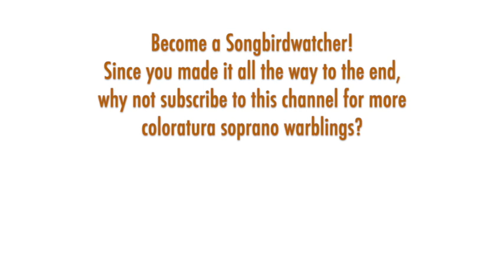Susan Patterson - Rossini: LE COMTE ORY, En proie e la tristesse, Amsterdam 1990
THE SONGBIRD:  Born in Alabama, Susan Patterson studied voice at Florida State University, and then with Virginia Zeani at Indiana University. She was in the young artist program at the San Francisco Opera in 1986 and made her European debut in Wales as Violetta in 1988, which became a signature role (she has sung it more than 150 times). Patterson could be dubbed an "assoluta" soprano as her mammoth range of roles spans from coloratura (Gilda, Rosalinda, Konstanze, Queen of the Night, Aspasia) to lyric (Mimi, Countess Rosina, Rusalka, Magda, Marguerite, Alice Ford) to spinto and dramatic (Aida, Minnie, Tosca, Manon Lescaut). She has sung in Milan, Paris, Aix, Cologne, Rome, Amsterdam, Toronto, and Philadelphia as well as the New York City Opera and at The Met. The Chandos label chose her for the challenging leading lady roles in several complete opera recordings in English ("Ernani," "Idomeneo," "Nabucco," and "A Masked Ball").

Patterson has done several Rossini productions, including "Le comte Ory" in Toronto and Amsterdam. Rossini composed the comic opera "Le comte Ory" for the French public, with its premiere in Paris in 1828. He wrote to a French libretto by Scribe and Delestre-Poirson, based on their own comic play from 1817. Rossini borrowed a large chunk of music from an Italian work he had composed three years earlier, "Il viaggio a Reims." This entrance aria for Countess Adèle is one of the borrowed pieces. Here she sings "En proie et la tristesse," whereas in "Viaggio," the Contessa di Folleville sings "Partir oh ciel, desio." I'd note that I found two conflicting sources online for this performance from my archives: one in Amsterdam in 1990 and one in Rome in 1991 with the same cast -- I'm going with Amsterdam as that seems the most credible.